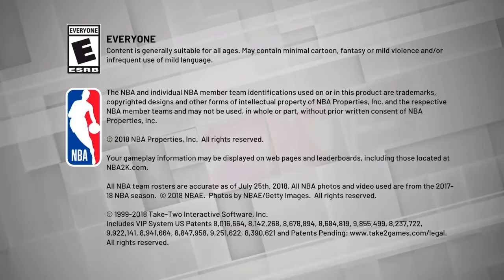Dear NBA 2K... I'M DONE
►►Schedule